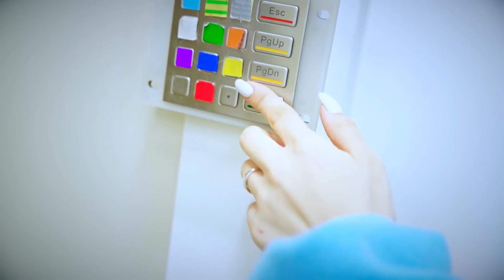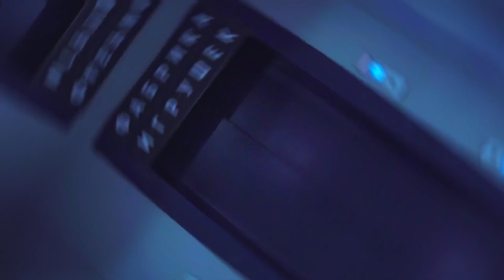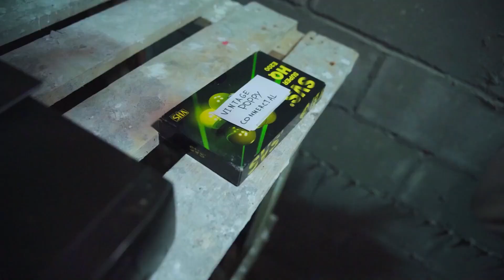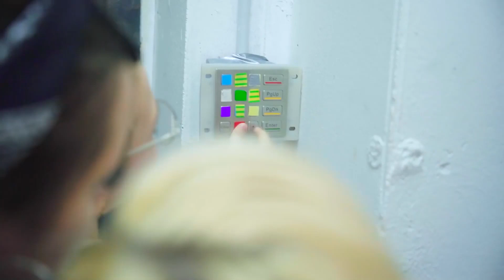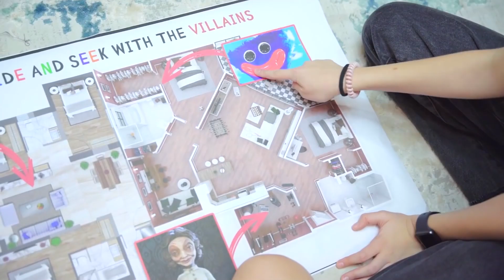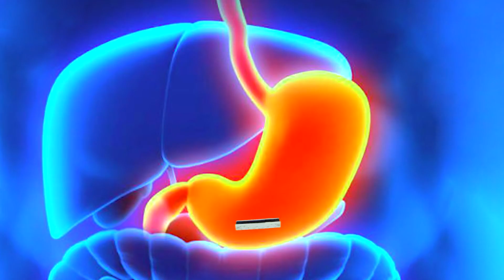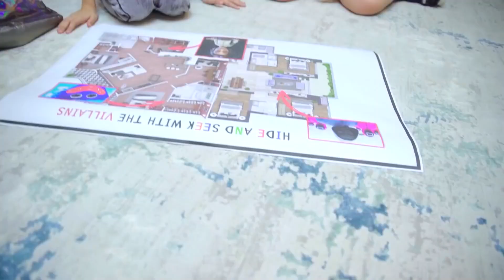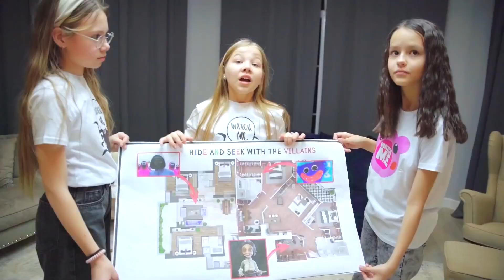COLECCIÓN de videos POPPY PLAYTIME Huggy Wuggy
00:00 - 07:10 UN REGALO BUENO CONTRA UNO MALO ¡Video musical de Poppy Playtime!
07:10 - 21:49 Escondite extremo en El juego del calamar con Huggy Wuggy
21:50 - 31:27 E se POPPY e HUGGY WUGGY estivessem na vida real